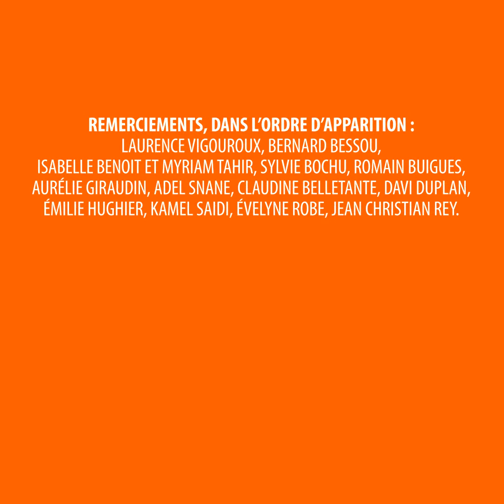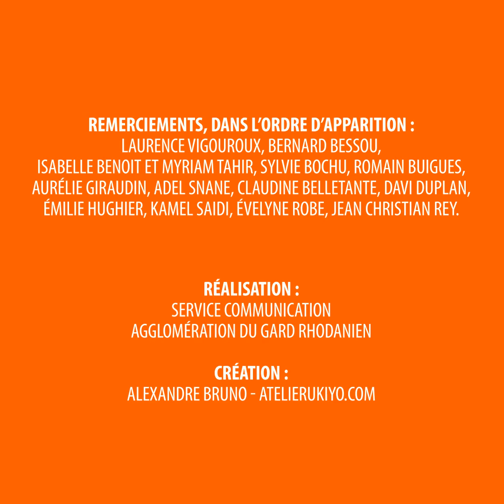Dessinons notre Horizon - Vœux 2021 et discours du Président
La Communauté d'Agglomération du Gard rhodanien, c'est des hommes et des femmes œuvrant pour votre quotidien.

Découvrez les services de l'Agglo au travers de ses agents.

Présentation des vœux du Président Jean Christian REY pour cette nouvelle année 2021.